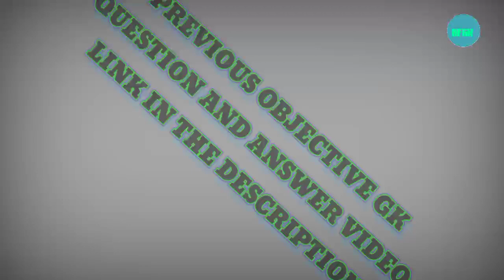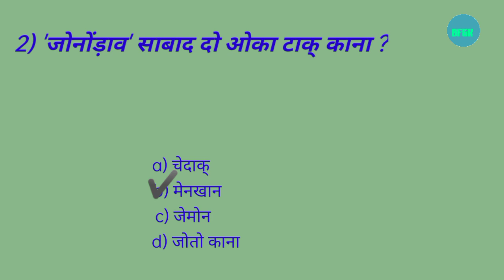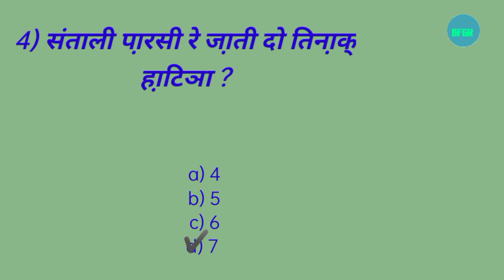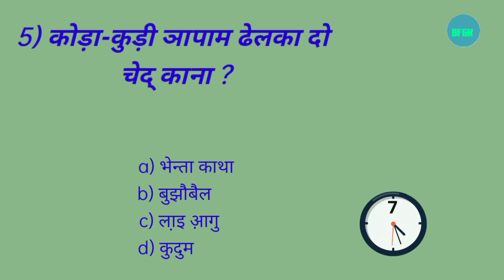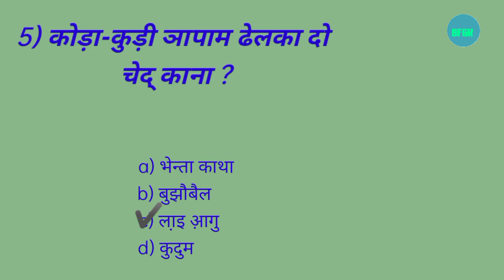कोड़ा कुड़ी ञापाम ढेलका दो चेद् | kora kuri NAJPAM d ched ? | Jssc Santali CGL GK Part 70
HI... EVERY ONE... JOHAR GE SANAM KO...सांवते सा़गुण दाराम...WELCOME "BREAK FREE GK" CHANNEL...💐💐

FOLLOW ME OTHERS
SOCIAL MEDIA

Instagram.com/ashokmofficial

5) कोड़ा-कुड़ी ञापाम ढेलका दो चेद् काना ?

5) KORA KURI NAJPAM DHELKA DO CHED KANA ?

   KORA KURI NAJPAM DHELKA DO
   CHED KANA?
   JSSC CGL OBJECTIVE SANTALI GK
SANTALI OBJECTIVE GK COUNTDOWN PART-70, QUESTIONS AND ANSWER MULTIPLE CHOICE WITH COUNTDOWN,
JPSC,JSSC, AND OTHERS COMPETITIVE EXAMS गाते को नोवा video ञेल ताबोन पे आर जुदी नोवा विडियो पे कुसी ताबोन खाज् लाइक कमेंट आर शेयर ताबोन पे आपे याक् सपोर्ट ते इञ रा़श्का़ आर दाड़ेइञ ञाम-आ.…🙏🏻 जोहार

Thanks for visits my channel...💐